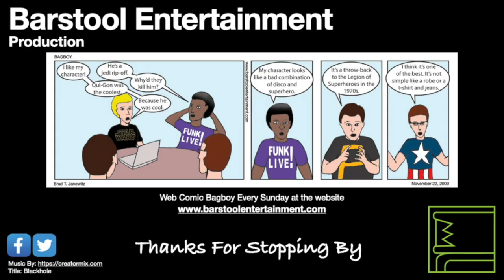GTA San Andreas: High Stakes, Low-Riders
CJ has to win a race in his low-rider.